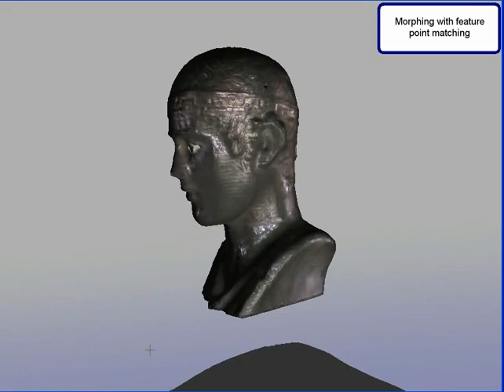Feature-based 3D Morphing based on Geometrically Constrained Spherical Parameterization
Theodoros Athanasiadis, Ioannis Fudos, C. Nikou and V. Stamati

Current trends in free form editing motivate the development of a novel editing paradigm for CAD models beyond traditional CAD editing of mechanical parts. To this end, we need robust and efficient 3D mesh deformation techniques such as 3D structural morphing. In this paper, we present a feature-based approach to 3D morphing of arbitrary genus-0 polyhedral objects that is appropriate for CAD editing. The technique is based on a sphere parameterization process built on an optimization technique that uses a target function to maintain the correspondence between the initial polygons and the mapped ones, while preserving topology and connectivity through a system of geometric constraints. Finally, we introduce a fully automated feature-based technique that matches surface areas (feature regions) with similar topological characteristics between the two morphed objects and performs morphing according to this feature correspondence list. Alignment is obtained without user intervention based on pattern matching between the feature graphs of the two morphed objects.